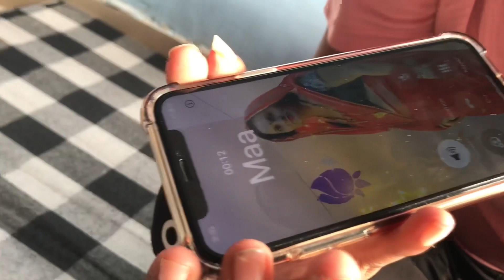Finally!! Flat me shift ho gya | Jaipur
Finally! Flat me shift ho gya. Ye kahne ka 1 saal se man tha but now I can say kyu ki me shift ho gya.

I am an engineering student so everybody wish to leave the pg and live in flat. So, finally I am moving out of my office and settling down in flat with my flatmates.